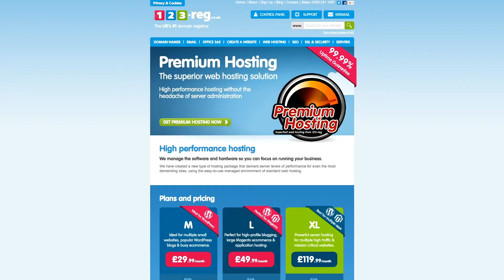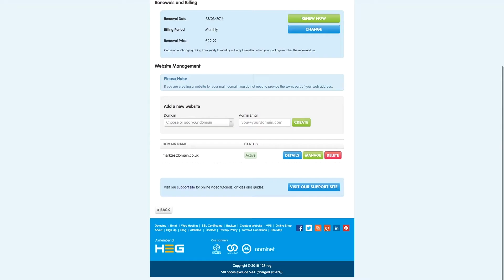Premium Hosting – Launch a website you can rely on | 123 Reg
Woodstock IT have experienced steady growth since launching in 2010.

They chose 123 Reg Premium Hosting for its reliability, scalability and easy-to-use control panel – and they haven’t looked back.

Watch them speak about how Premium Hosting from 123 Reg has helped their business, and if you’re wondering what it could do for your own website, you can find out more here: